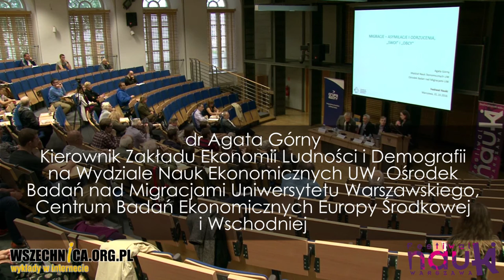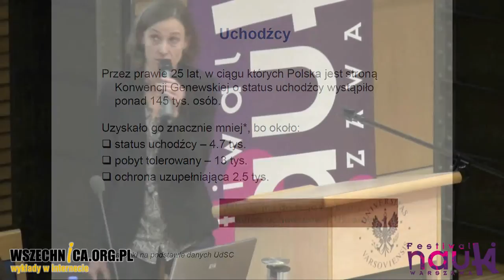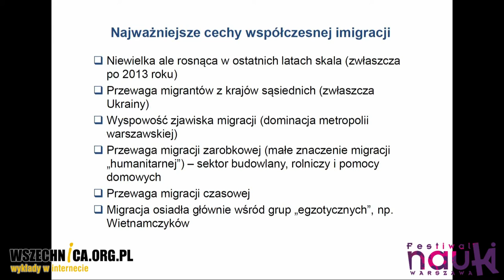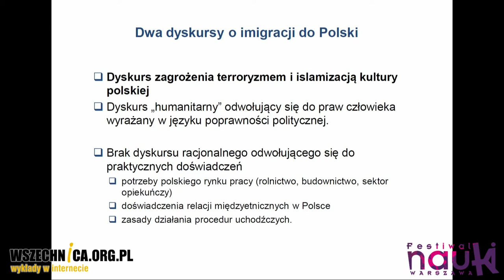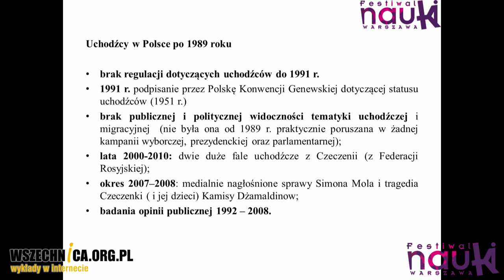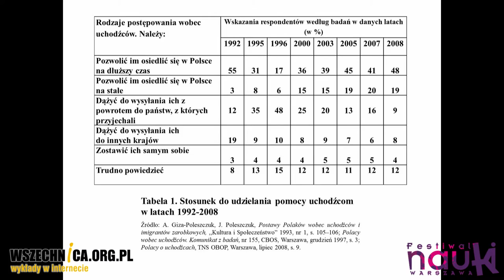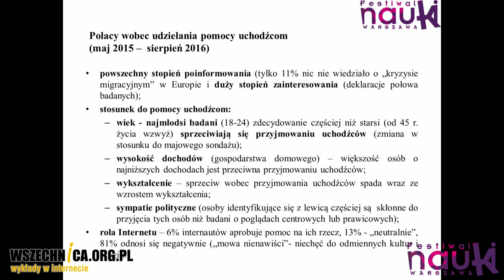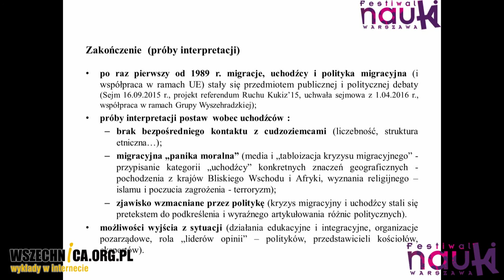Migracja - asymiliacje i odrzucenia, swoi i obcy - Górny, Hut, Kołodziński, Krzemiński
Debata towarzysząca XX Festiwalowi Nauki w Warszawie, 1 października 2016 [1h49min]

Uchodźcy są ostatnio w centrum zainteresowania mediów, polityków i opinii publicznej w Polsce. Dominuje obawa, że przybysze – zwłaszcza z Bliskiego Wschodu i Afryki – stanowią zagrożenie dla bezpieczeństwa i rodzimej kultury. Jak jest w rzeczywistości? Obecność cudzoziemców w Polsce, polityka migracyjna państwa oraz stosunek Polaków do uchodźców był przedmiotem debaty podczas XX Festiwalu Nauki, w której wzięli udział akademicy specjalizujący się w tej tematyce: dr Agata Górny, dr hab. Paweł Hut oraz prof. Sławomir Łodziński. Dyskusję poprowadził prof. Ireneusz Krzemiński.

Dr Górny przedstawiła dane demograficzne dotyczące obcokrajowców w Polsce. Można się było dowiedzieć, że osób posiadających status uchodźcy znajduje się w kraju zaledwie kilka tysięcy. Wśród cudzoziemców dominują imigranci zarobkowi z Ukrainy, których liczba sukcesywnie wzrasta od 2013 roku. Prelegentka mówiła też o dyskursach dotyczących uchodźców w Polsce – prawicowym i lewicowym. Jej zdaniem oba są nierzetelne, brakuje natomiast rozmowy o konkretnych rozwiązań. Dr Górny mówiła, jak według niej ta dyskusja powinna być prowadzona.

Dr hab. Hut podkreślał, że w Polska nie wypracowała polityki wobec imigrantów i emigrantów. Mówił też o problemach dotyczących repatriantów z krajów byłego ZSRR oraz osób posiadającymi Kartę Polaka. Przedstawił przyczyny, dla których liczba osób posiadających wizę repatriacyjną przebywających w Polsce jest trudna do oszacowania. Mówił także, że Kartę Polaka otrzymują również Białorusini i Ukraińcy, których związek z Polską opiera się jedynie na fakcie zamieszkiwania na terenach II Rzeczypospolitej.

Prof. Kołodziński opowiedział, jak według badań CBOS od maja 2015 do sierpnia 2016 negatywnie zmienił się stosunek Polaków do uchodźców i obcokrajowców w ogóle. Prelegent pokazał, jak nastawienie opinii publicznej ulegało zmianie pod wpływem doniesień związanych z "kryzysem uchodźczym" na Bałkanach i Węgrzech oraz informacji o zamachach terrorystycznych w Europie. Na koniec przedstawił, co jego zdaniem można zrobić, aby ten negatywny trend odwrócić.

Po zasadniczej części dyskusji głos zabrali słuchacze zgromadzenie na sali. Mówili o swoich doświadczeniach związanych z obcokrajowcami i zadawali pytania, na które odpowiadali prelegenci. Słuchaczy interesowało, czy Polskę stać na pomoc uchodźcom, czy ataki o charakterze rasistowskich i ksenofobicznym można łączyć z "apologetyzacją narodu polskiego" oraz jaką politykę państwo powinno prowadzić względem Polaków, którzy sami wyjechali z kraju.